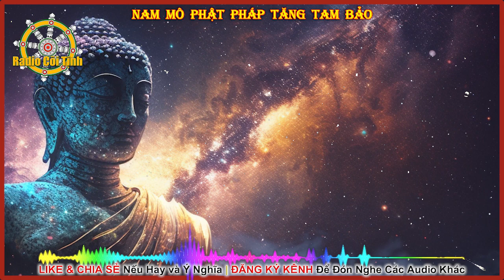Sắc Pháp - Tâm Bất Tương Ưng Hành Pháp và Vô Vi Pháp | Khảo Nghiệm Duy Thức Học – phần 16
Khảo Nghiệm Duy Thức Học - Tâm Lý Học Thực Nghiệm - phần 16 (thuộc Quyển 2)
Tác giả: Thích Thắng Hoan
►Đăng Ký đón nghe Audio miễn phí:
Mục Lục
0:00 Intro
0:13 CHƯƠNG III: CHUNG QUANH VẤN ĐỀ SẮC PHÁP, TÂM BẤT TƯƠNG ƯNG HÀNH PHÁP VÀ VÔ VI PHÁP
2:17 I.- SẮC PHÁP
6:15 A.- HỮU ĐỐI SẮC
7:35 1.- Ngũ Căn Sắc
15:11 2.- Ngũ Trần Sắc
21;46 B.- VÔ ĐỐI SẮC
26:35 II.- TÂM BẤT TƯƠNG ƯNG HÀNH PHÁP
53:53 III.- VÔ VI PHÁP
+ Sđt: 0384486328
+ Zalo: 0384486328